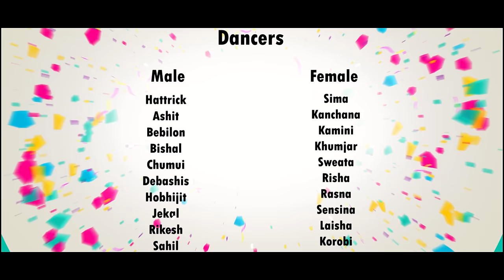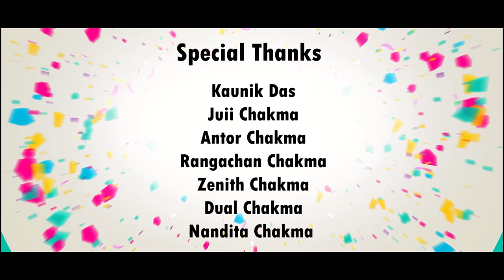HOJPANAR RANI || Official chakma music video || Dravid & Mangali || Adarsha & Pinki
A PottaputtiCreation Production!

 Presenting "Hojpanar Rani" official Chakma Music Video. Tripura, 2024.

Video Credits:
Song: Hojpanar Rani
Cast: Mangali & Dravid
Singer: Adarsha & Pinki
Lyrics &Tune: Adarsha
Cinematography: Dhanamani
MUA: Aju Debbarma

Direction & Choreography: Hamsouhti Reang

Co-produced by:
Pranesh Dewan &
Kirit Bikram Kishore Manikya Institute

Tourism Tripura, West Tripura, Agartala.
Antor Chakma
Juii Chakma
Kaunik Das
Rangachan Chakma
Zenith Chakma
Dual Chakma
Nandita Chakma
Jiban Chakma